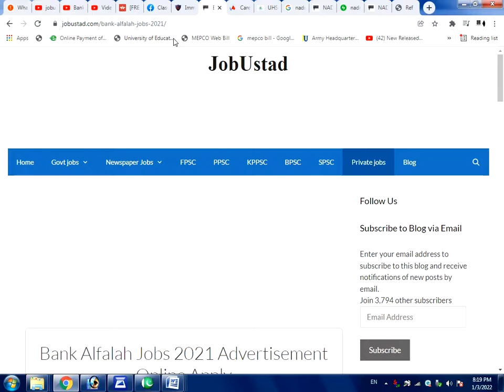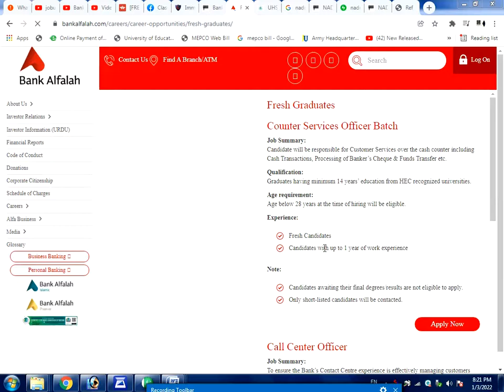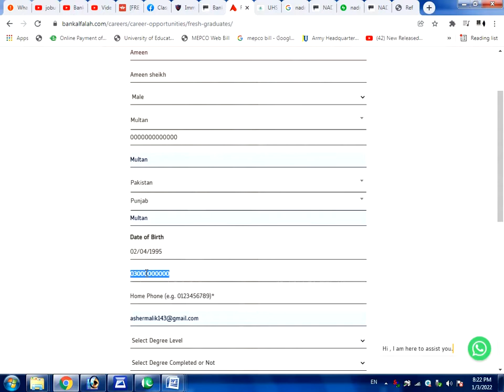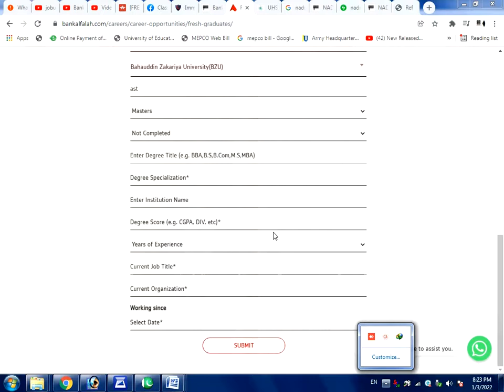Bank Alfalah Jobs 2022 for Freshers | Bank Alfalah Counter Service Officer Batch Jobs | Banking Jobs